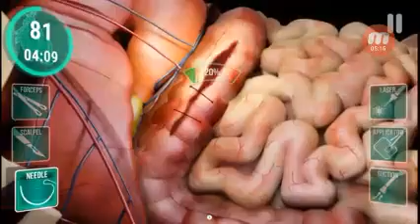Pecckeeper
Fun game